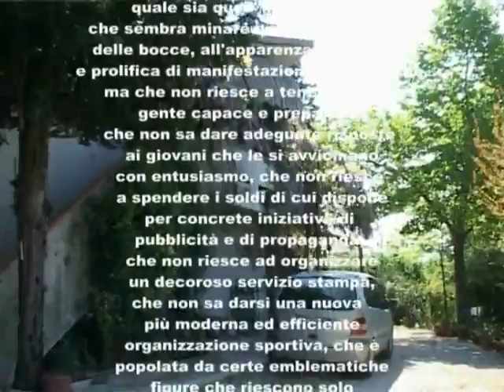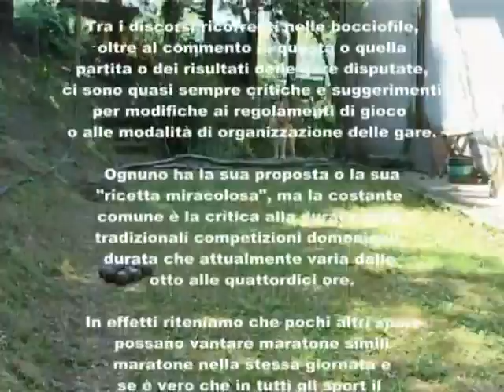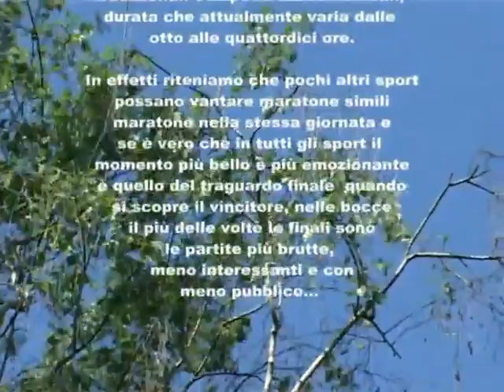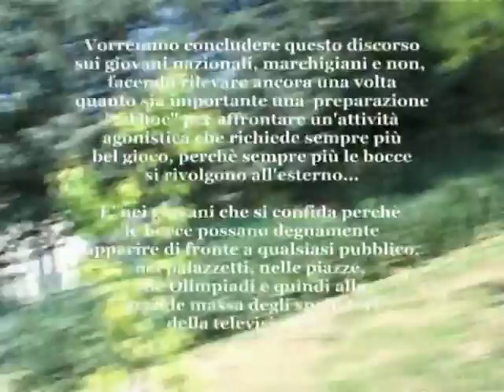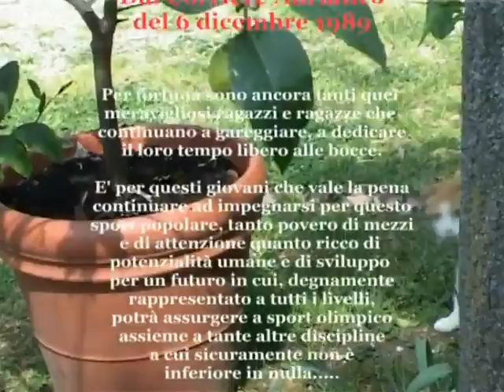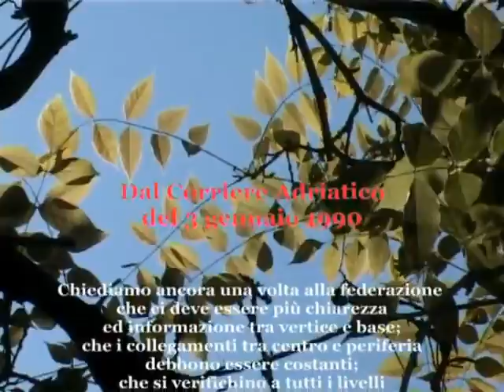ANCORA PENSIERI SUL NOSTRO MONDO delle bocce.flv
Sabato 23 aprile 2011.Domani è Pasqua. Insieme ai miei auguri, tra un lavoro e un altro in campagna, voglio proporvi ancora alcune considerazioni apparse nella mia rubrica bocce del Corriere Adriatico di venti anni fa. Dietro ci sono le immagini, appena girate, di oggi, del mio giardino, della mia terra dove, in venti anni, grazie a tanto lavoro e alla forza della natura, molto è cambiato, ritengo in meglio. Ma ancora mi chiedo se lo sport che amo, quanto la mia terra, dopo vent'anni sia cambiato anch'esso in meglio. Mi auguro di sì. Buona Pasqua.